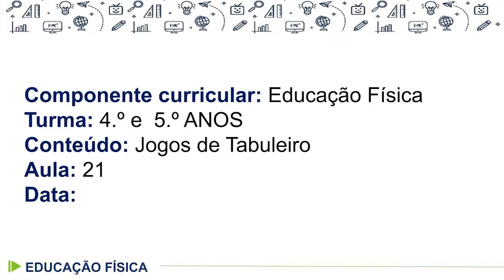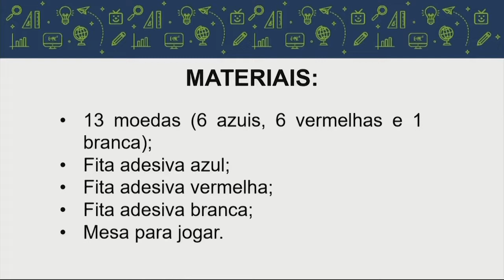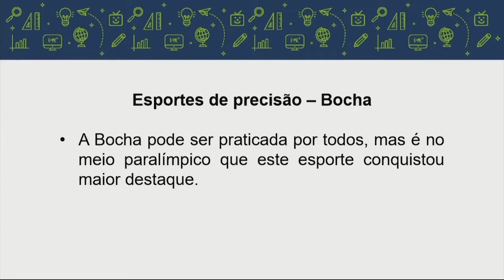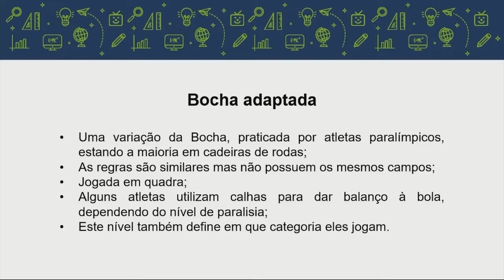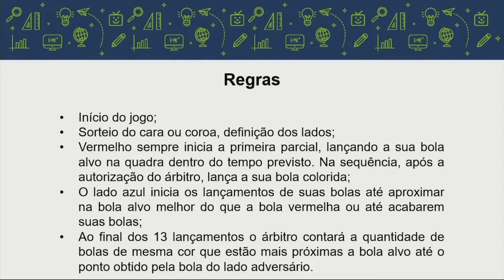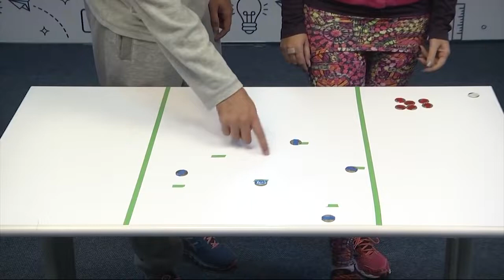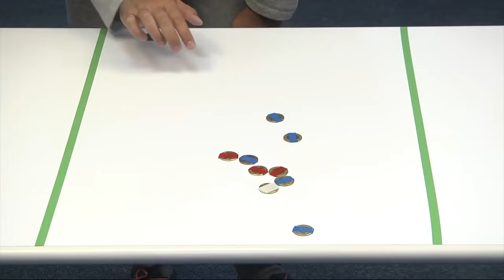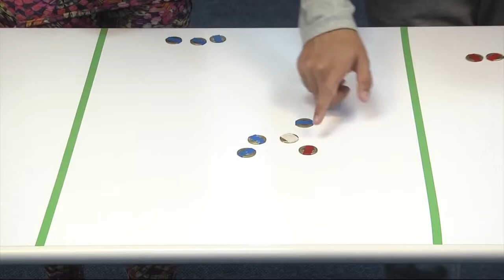Educação Física - 4.º e 5.º ano - aula 21 - 22/08/2022